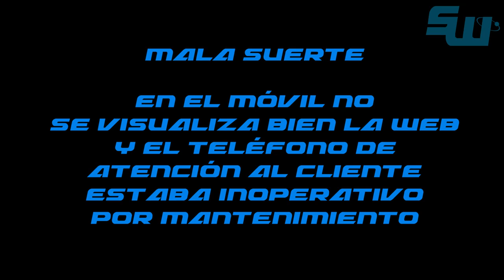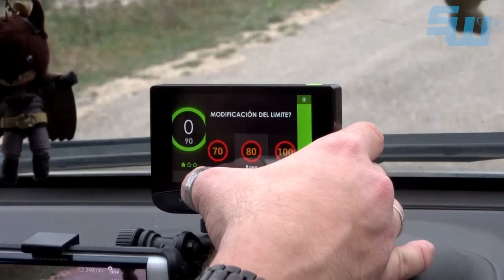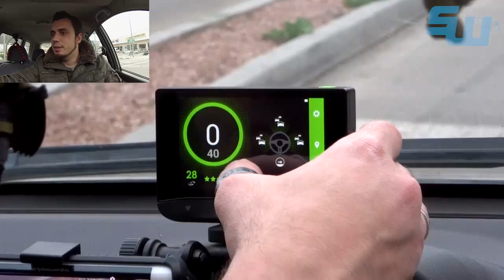Avisador Coyote S: Unboxing y primera puesta en marcha (en español)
No es un móvil o una tablet, pero no deja de ser un dispositivo práctico. El Coyote S es un avisador que nos ayudará a evitar accidentes y multas gracias a las alertas de radares, límites de velocidad y cualquier evento que pueda darse en la carretera gracias a su comunidad de 5 millones de usuarios.